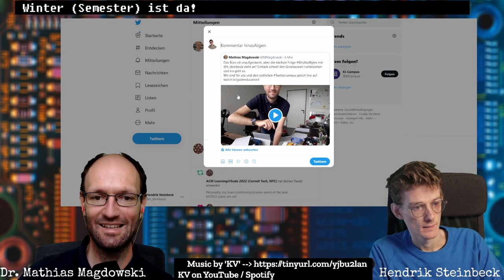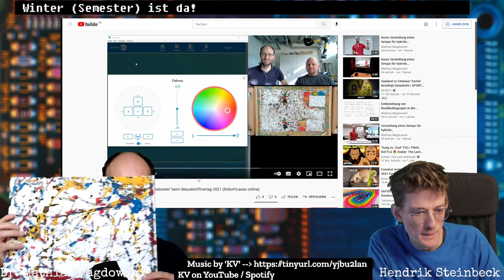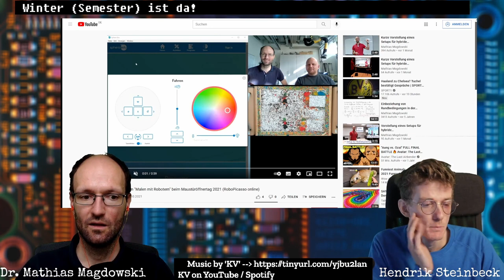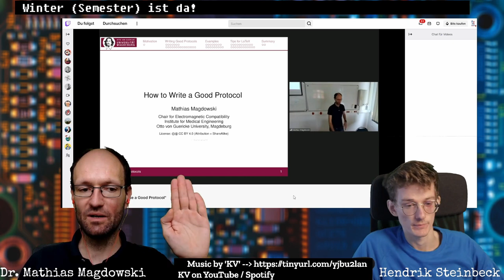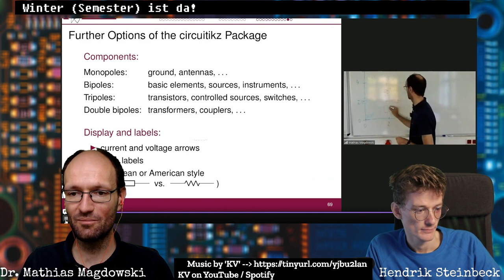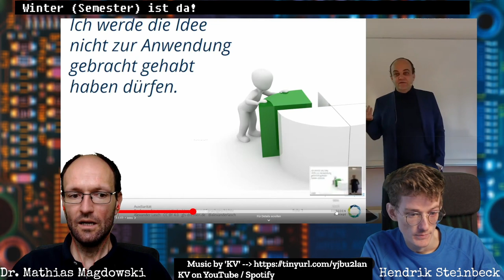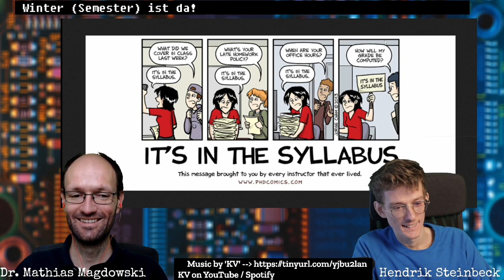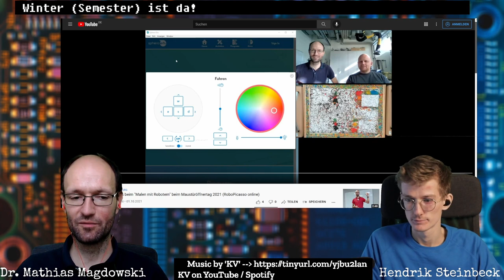Bits & Bytes Folge 15 - Hybride Lehre(n) - Winter(semester) ist da!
Hendrik Steinbeck und Mathias Magdowski sprechen über folgende Dinge:

00:00 Intro
00:50 Mathias war fleißig
02:38 RoboPicasso / Robo-Pollock
14:09 Hybride Lehre I
25:23 Prof. Lasch Lehrstyle
35:13 Mikrofon für die Lehre
39:52 Bitte keine Mics werfen!
41:35 Blick in die Kristallkugel: WiSe21/22
45:20 Eisbrecher: Dr. Merkel
45:49 Was ist eine Plaudertasche? Frageklima
46:35 Hybride Lehre II
48:25 Studentische Perspektive
48:58 Verteilung Vorlesung & Übungen
52:40 Pushing the Abgabefrist
54:15 Schlusswort

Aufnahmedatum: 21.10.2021